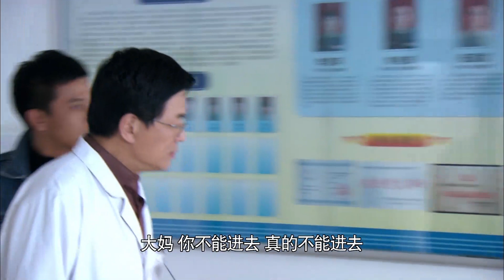兒媳懷孕偷偷去醫院，婆婆高興地問大夫是男是女，怎料大夫一句話讓婆婆當場崩潰！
"08-EQWX